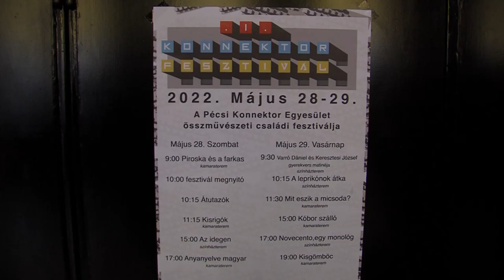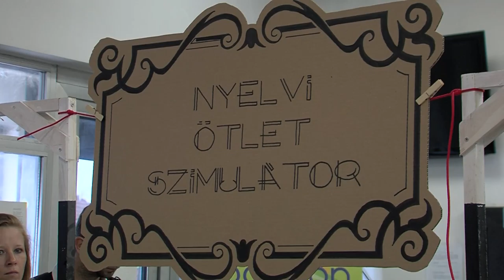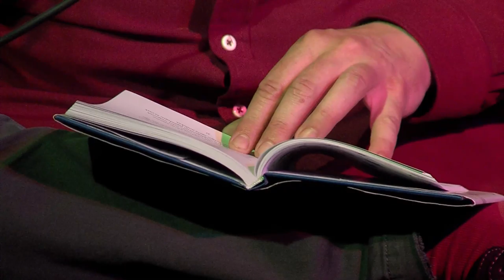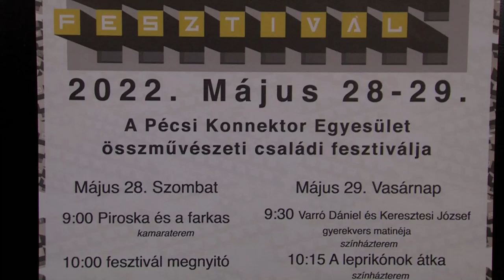Konnektor Fesztivál - Pécs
Mosolyra fakasztó, bohóckodós beszéddel nyitotta meg Keresztesi József író azt a fesztivált, melyet a Konnektor Egyesület szervezett május utolsó hétvégéjére. A pécsi infrastruktúra nélküli művészek összefogásából megalakult egyesület egy pályázati céltámogatásból tudta finanszírozni a rendezvénysorozatot. Az esős idő miatt a külső helyszíneket elhagyták, a programok a Harmadik Színházban és a Szabadkikötőben folytak.